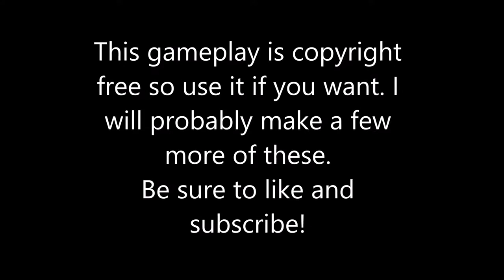Non-Copyright MW2 Intervention Gameplay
Hey guys, I hope you enjoyed the video of MW2 Non-copyright gameplay.